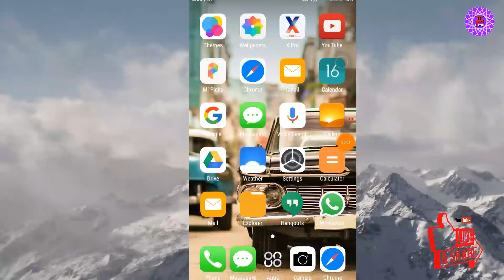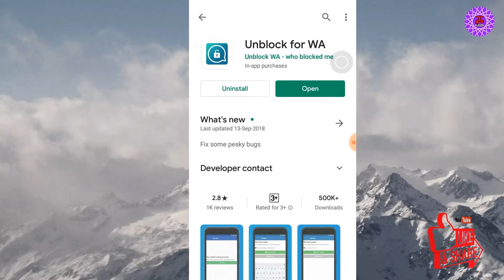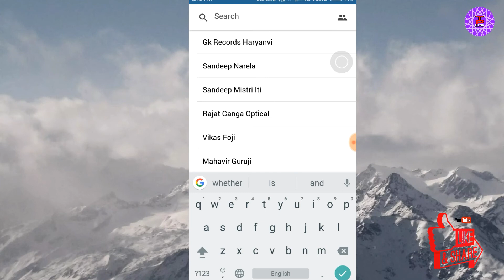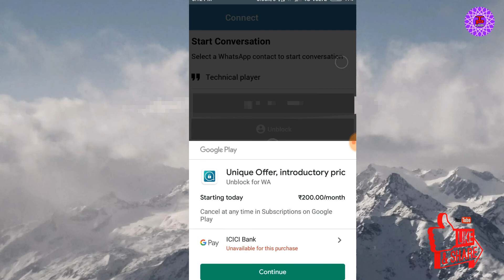whatsapp par khud ko unblock kaise kare in hindi 2020 || How to unblock yourself on whatsapp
my queries...

How to unblock on whatsapp no delete account method, How to unblock on whatsapp, whatsapp pr kisi block person se kaise chatting kare, whatsapp, whatsapp block, unblock, whatsapp unblock tips, whatsapp recovery,how to unblock whatsapp web,whatsapp trick,how to,how to unblock yourself on whatsapp,hindi, whatsapp message, without delete account, whatsapp account, android latest

Technical player